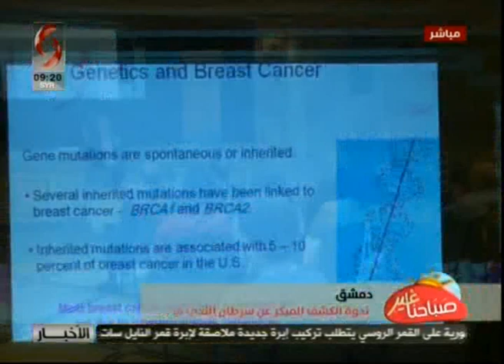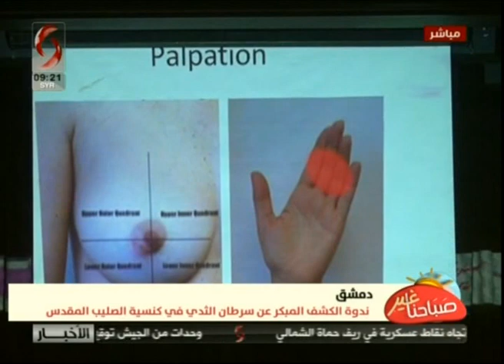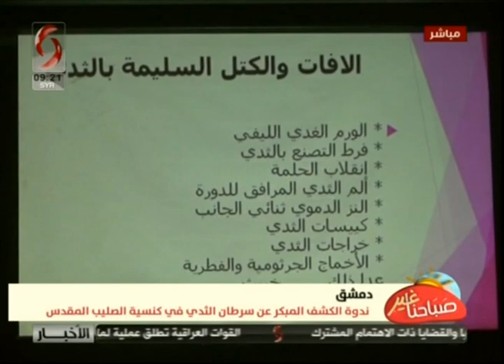صباحنا غير مع د ماجد طرفة أخصائي نسائية وكشف عن السرطان